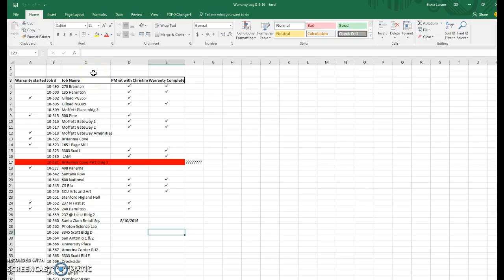Slarson & Crutherford Warranty Log